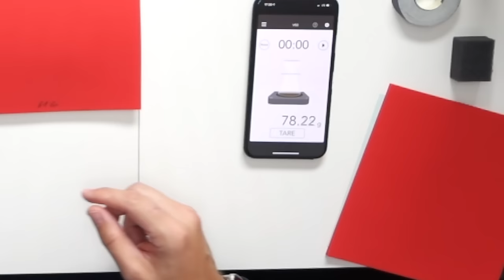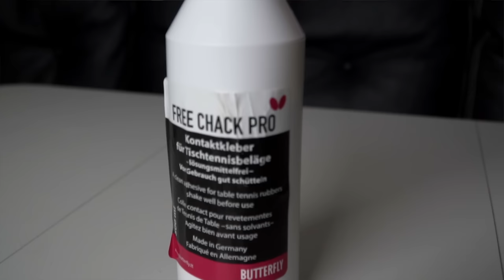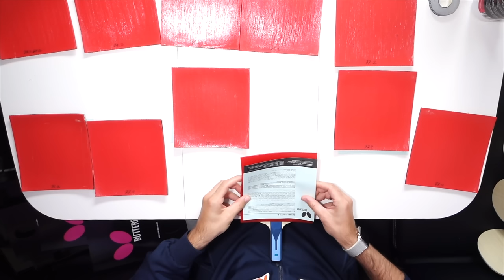Timo Boll - How I glue(complete)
...just received 6 new blades and I will show you, how I prepare them all at once!
If you would like to know more about table tennis, join my Webcoach:

+++ My Timo Boll Webcoach is now available in english!!+++